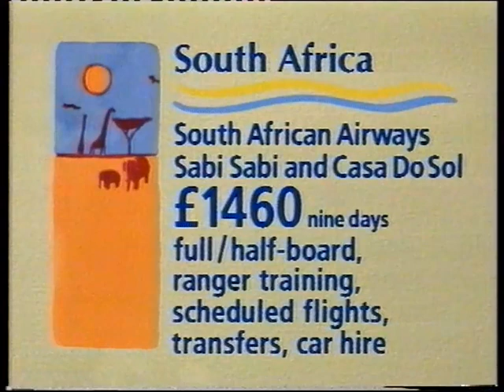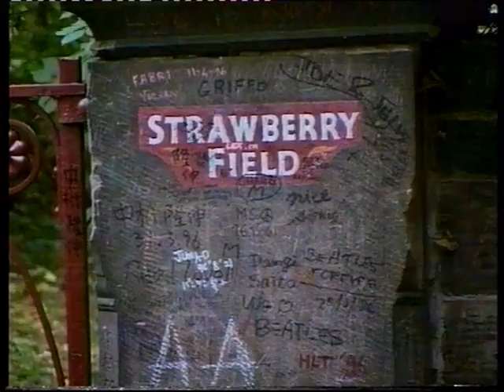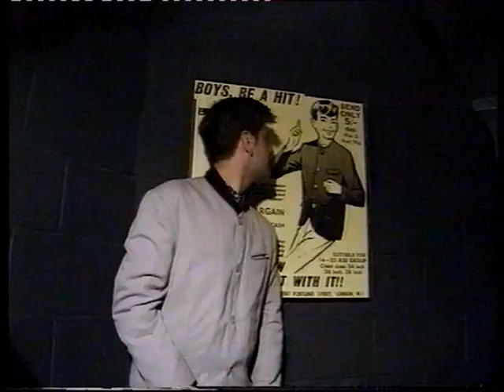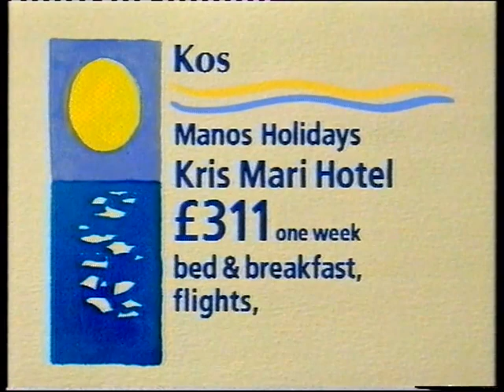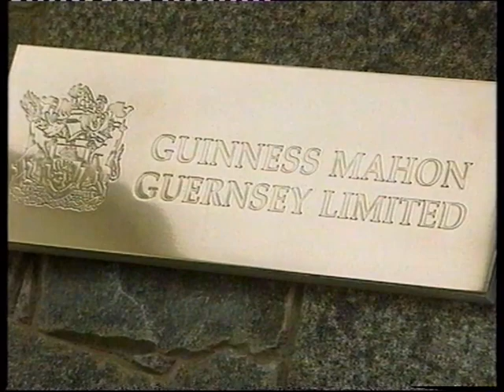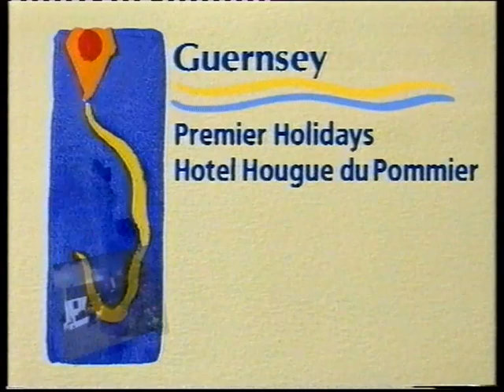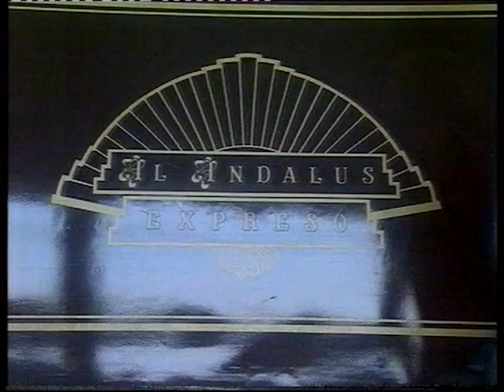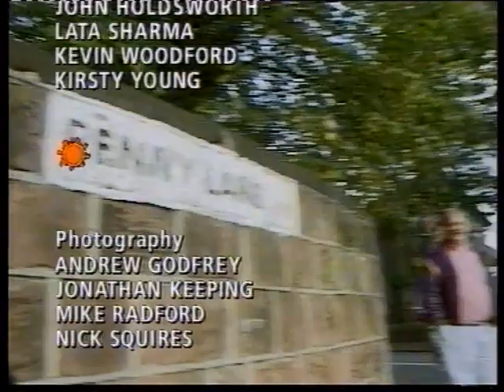Holiday 1997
Holiday Programme from 1997
Kos Kardamena
some old faces on from
11 mins to 17 mins